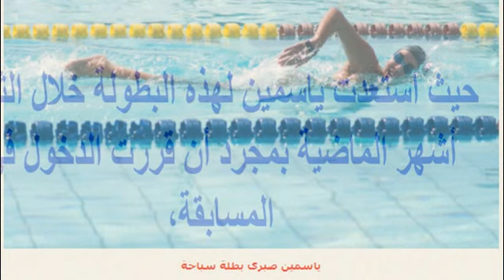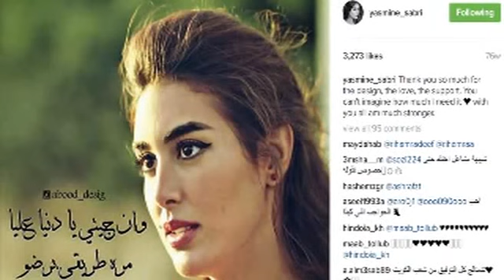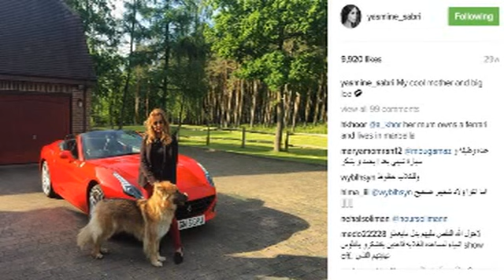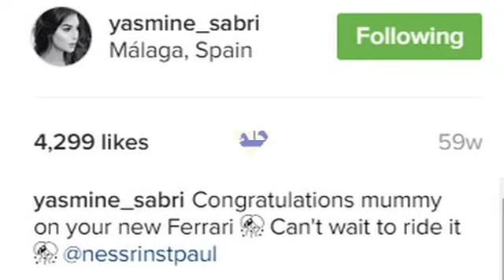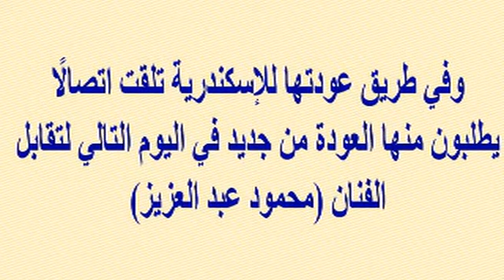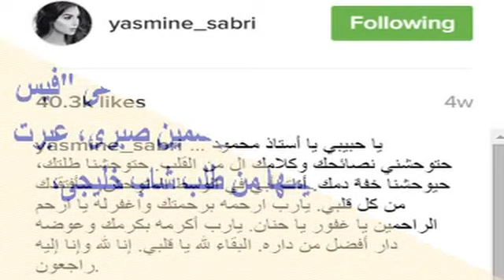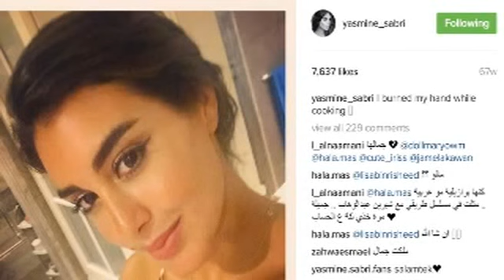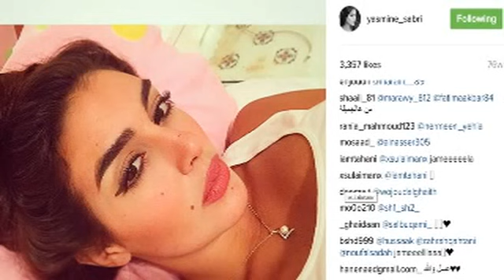فنانة مصرية مشهورة تفوز ب3 ميداليات دهب وفضة ببطولة مصر للأساتذة للسباحة..ووالدتها تبدو أصغر منها !!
وبرجاء زيارة مدونتى الجديدة على الرابط
  وشكرا

فنانة مصرية مشهورة تفوز ب3 ميداليات دهب وفضة ببطولة مصر للأساتذة للسباحة...وشاهد والدتها الجميلة التى تبدو فى العشرينيات وأصغر منها...مفاجأة